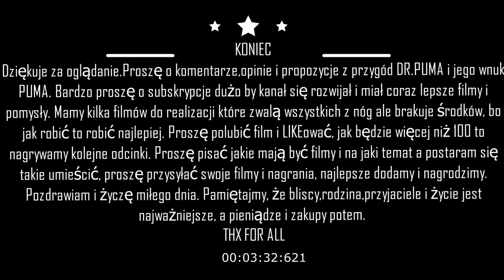KLER w akcji - Proszę księdza ja w sprawie MISIA ..... - Spier......... nie mam już kasy...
Zapraszam na drugi odcinek , tym razem z wnuczkiem DR.PUMA. Teraz troszeczkę poruszamy i prankujemy KLER i prawdę o księżach i opowiadamy z poczuciem humoru historyjkę. Mam nadzieję, że wam się spodoba. Po pierwszym odcinku dostałem ponad 500 e-maili z pozytywami. Nowe tematy i hot newsy. THX FOR ALL

kler cały film
śmieszne filmy
dirty joke